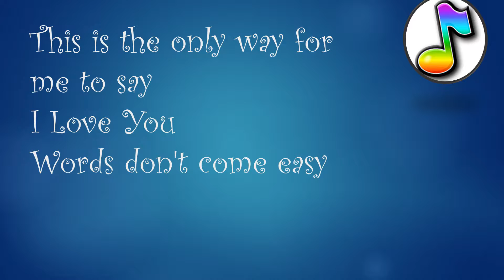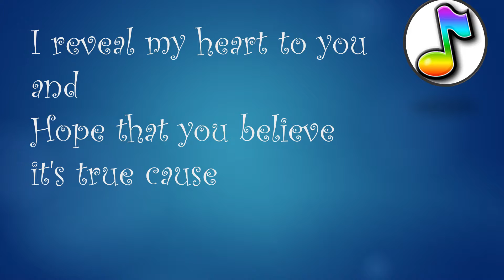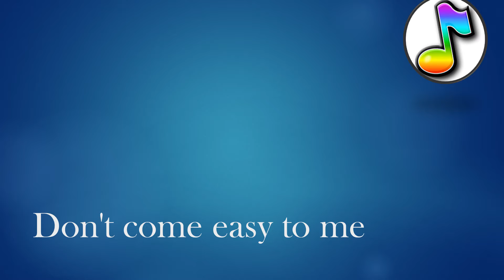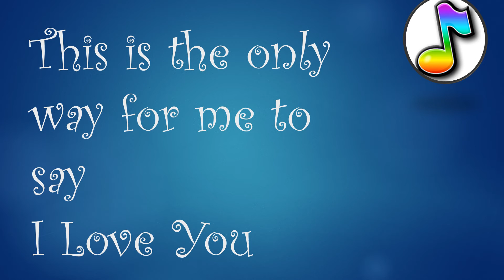Words Lyrics - F R DAvid